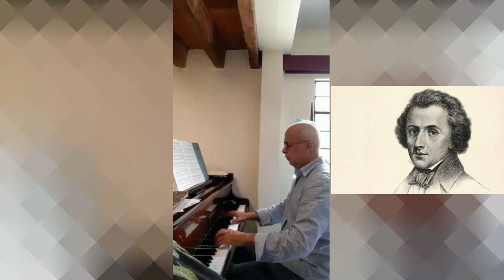Desde la distancia, contando con mis amigos. Mario Iván Martínez y Alberto Cruzprieto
Masurka en si bemol mayor
De Frédéric Chopin

A través de este medio y en mis tres páginas de Facebook : Mario Iván Martínez, Un rato para Imaginar y A soñar despiertos , estaré compartiendo un compendio de video-cápsulas de cuento y música para nuestros pequeños, ahora confinados en casa . Lo he titulado “Desde la distancia, contando con mis amigos " . En cada una tendré a un invitado distinto quien a su vez desde su casita , nos regala su talento y creatividad . La lista incluye a Susana Alexander * Sophie Alexander * Sofía Álvarez * Lourdes Ambriz * Flor Amargo* Chantal Andere * Manuel Acosta * Juan Ignacio Aranda * Janett Arceo * Paco Aveleyra * Carla Bauche * Vanessa Bauche *  Virginia Bauche * Héctor Bonilla * Sergio Bonilla * Jorge Bosso * Angelita Castany * Patricio Castillo * Grupo Cántaro * Pamela Cerdeira * Paula Comaduran * Antonio Corona * Fátima Corona Candia * Andrés Carreño *  Alberto Cruzprieto * Alvaro Cueva * Diana Curiel *  Braulio Mateo Chávez González  * Alma Delfina * Miguel de la Cruz *  Hernán del Riego * Escuela Integral de Artes Escénicas * Tiburcio Gabilondo * Gabsol * Luis Esteban Galicia * Tomás Goros* Zaide Silvia Gutiérrez * Laura Guzmán  * Luisa Huertas * Nurani Huet * Rafael Inclán * Miguel Juvenal *
Eugenia León * Ignacio López Tarso *  Martín Luna * Laura Luz * Evangelina Martínez * Fernando Memije * Kiren Miret * Gerardo Murguía * Aranza Mutzy * Silvia Navarro * Gabriela Olivares * Rodolfo Ornelas * Regina Orozco * Jimena Parés * Carlos Pascual * Dulce Patiño * Javier Poza * Luly Rede * César Riveros * Pablito Rodríguez * Sofía Sánchez Navarro *  Roberto, Gabriela y Evangelina Sosa * Fernanda Tapia * Sergio Vargas Escoruela * Luigi Vidal * Leonardo Villeda * Miguel Ángel Villeda Cerón * Ana Caridad Villeda Cerón * Voz en Punto Guillermo Wiechers * Susana Zabaleta * Maya Zapata *

Recuerda,
No cuentes las horas, haz que las horas cuenten